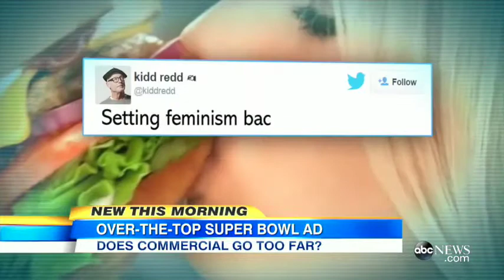性感廣告 有何感想?